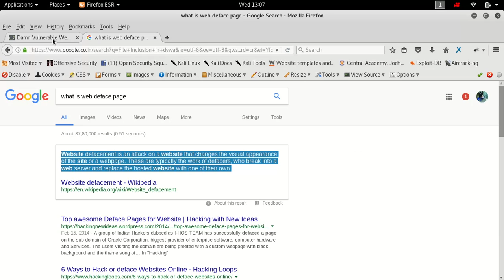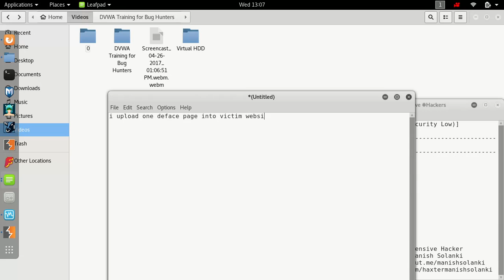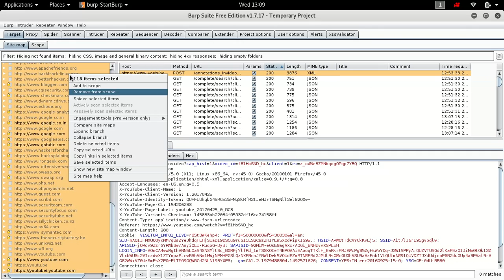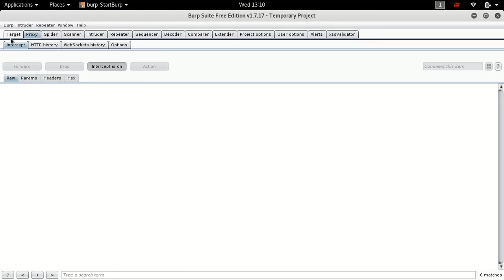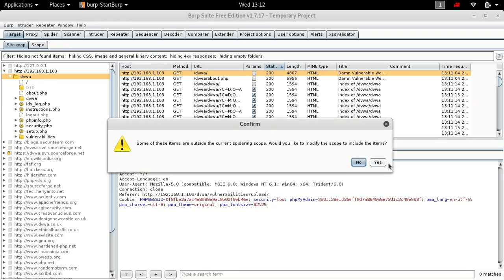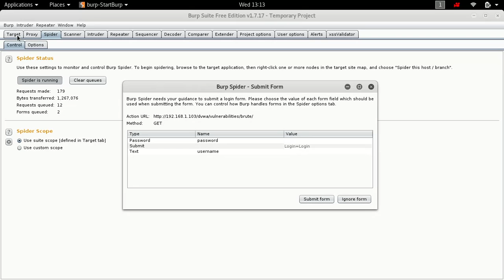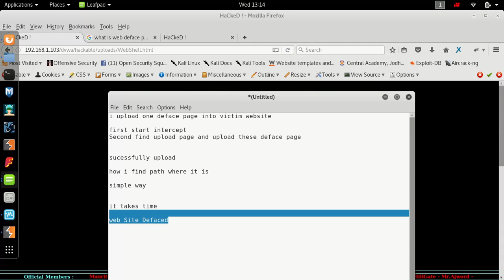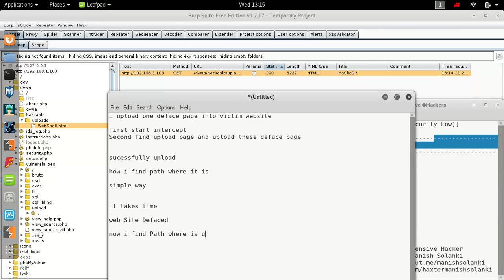File Upload Vulnerability | Exploits on DVWA Low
File Upload Exploits. ... File upload exploits are a common problem with web based applications. In a nutshell this vulnerability hinges on functionality that allows an attacker to upload a script file that can then be executed on the server.

Client-side attacks: Uploading malicious files can make the website vulnerable to client-side attacks such as XSS or Cross-site Content Hijacking.